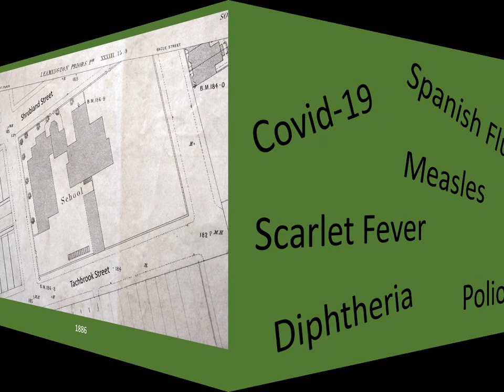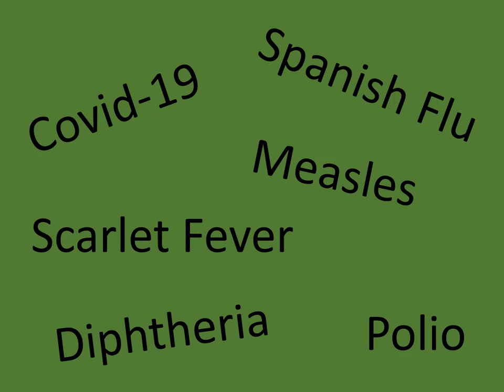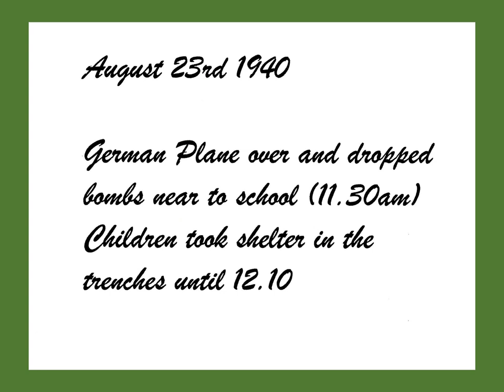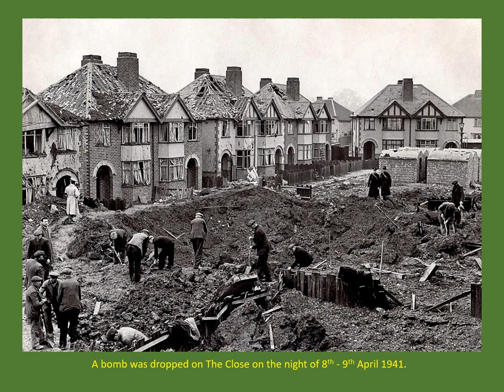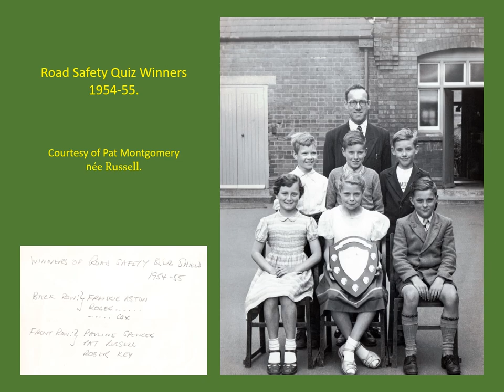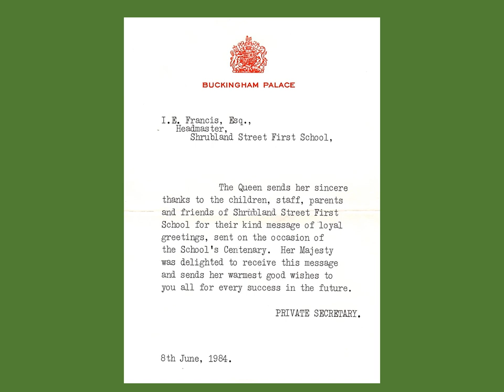Shrubland Street School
Some stories about the school in Shrubland Street, Leamington Spa from Allan Jennings